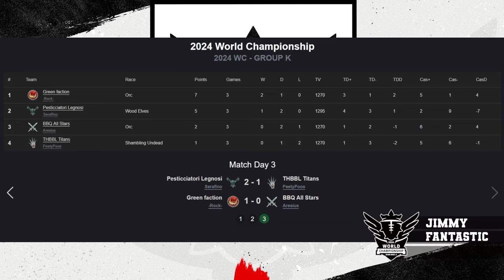Blood Bowl 3 - World Champs '24 - Group Stage - Rock vs Aresius (Official Cast)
Group K, Round 3 - Replay Cast!